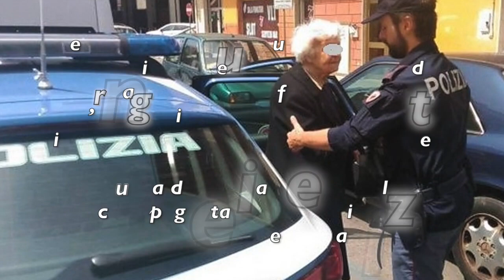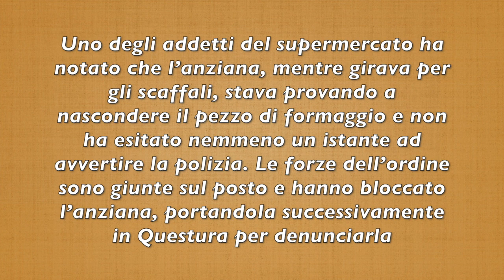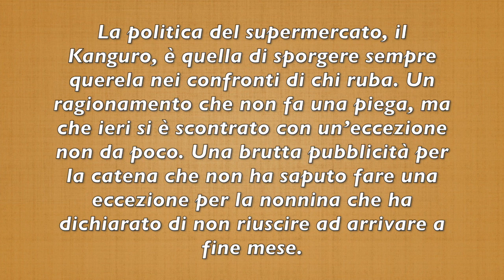PENSIONATA RUBA UN PEZZO DI PARMIGIANO: PORTATA IN QUESTURA E DENUNCIATA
una 80enne è stata trattata come una criminale. Spiacevole vicenda a Belluno